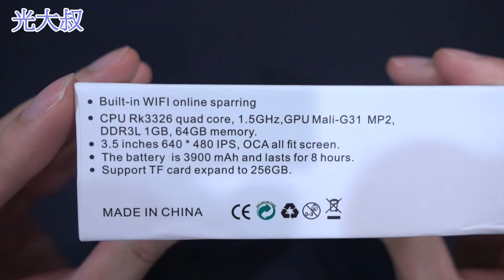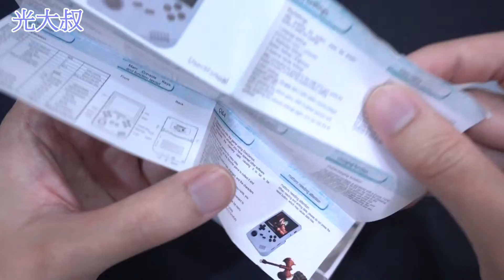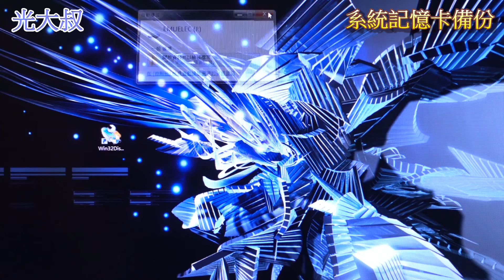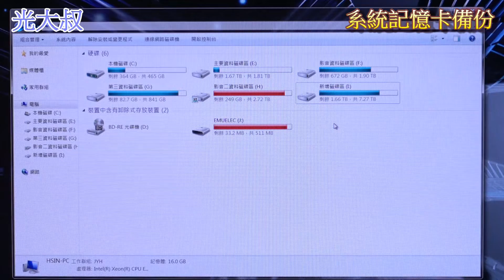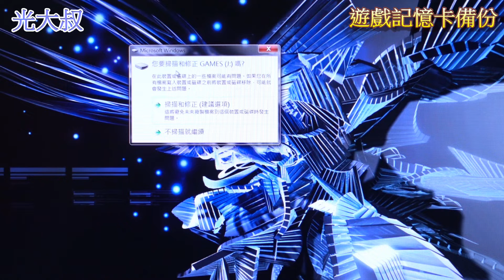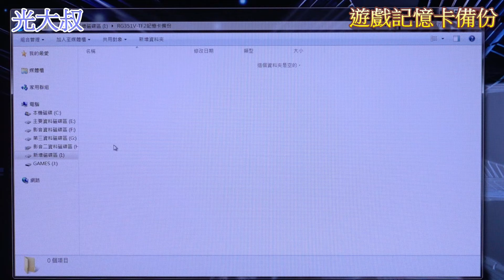RG351V開箱介紹及系統、遊戲記憶卡備份示範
RG351V是我個人很喜歡的一台開源掌機
雖然它在同等級RK3326處理器中的掌機不是效能最強的
但絕對是質感很好的掌機，操控手感也很棒
它的螢幕雖然是3.5吋，但是用4:3的比例
讓實際的畫面看起來蠻大的，也符合懷舊主機的顯示比例

RG351V採用二個記憶卡插槽
TF1槽是系統記憶卡
TF2槽是遊戲記憶卡
分開兩張記憶卡的好處就是分別刷新系統和整理遊戲比較方便

影片的段落：
1.RG351V開箱和介紹 (00:00)
2.系統記憶卡備份示範 (06:39)
3.遊戲記憶卡備份示範 (08:56)

切記，拿到掌機確認可以正常使用後，第一件事就是把系統記憶卡做備份，有備無患
備份用的程式：Win32DiskImager (網路搜尋一下就能找到了)

遊戲記憶卡的備份就比較簡單了，直接複製貼上就好了